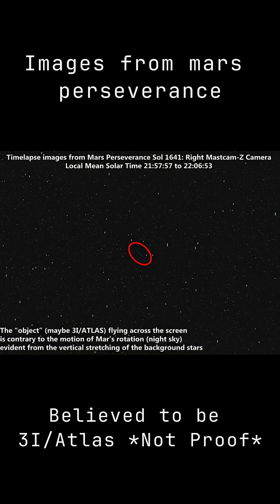First Mars-Side Images of 3I/ATLAS!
Interstellar comet 3I/ATLAS just flew past Mars, and we got the shot.

ESA’s ExoMars and Mars Express both captured it, nickel shows up far from the Sun, iron doesn’t, and that’s weird.

Perihelion hits late October. No threat, just science gold.